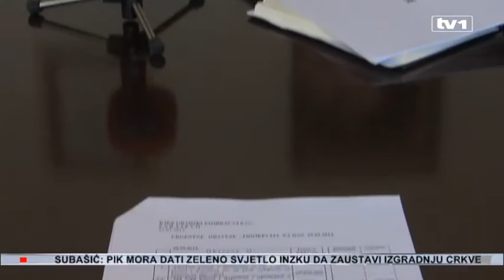Slijedi otpuštanje radnika GRAS-a, nakon usvajanja programa restruktiranja bit će poznat i tačan broj viška